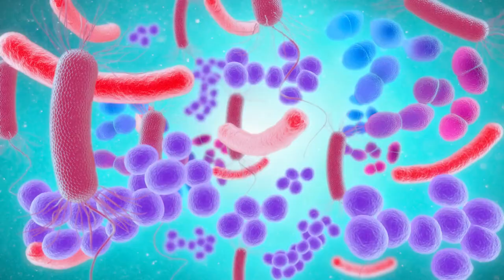10 Health Reasons Why Thongs Might Not Be the Best Choice for You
10 Health Reasons Why Thongs Might Not Be the Best Choice for You